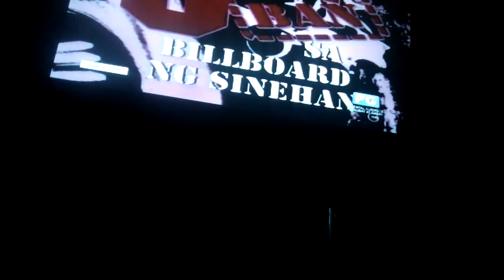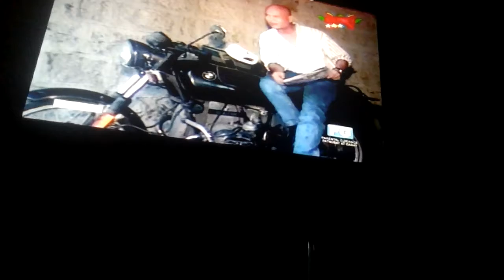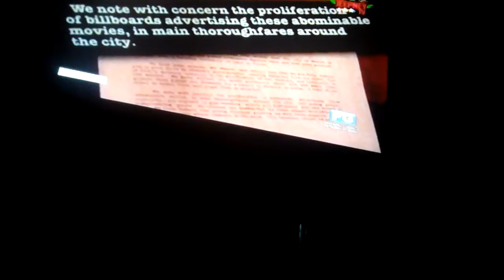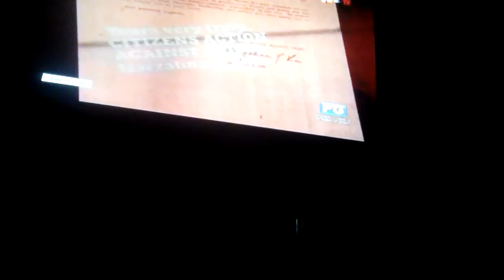Tatak Pilipino Episode Part 86